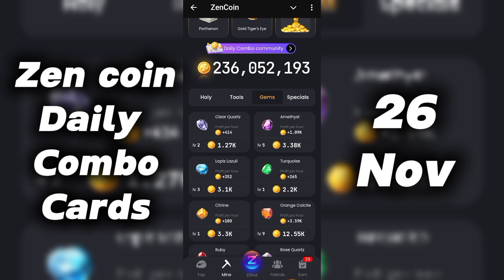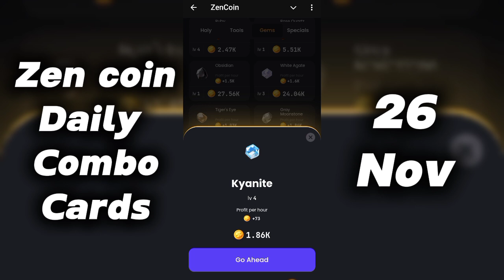Zen coin daily combo cards 26 November | Zen coin today combo cards | Zen coin Airdrop 🪙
🎁 Click here 👆 to freely and safely claim the airdrop of 5,000; Premium Account can claim 25,000!

Zen coin today combo cards
Zen coin daily task
Zen coin Airdrop
Zen coin daily combo
Zen coin combo cards today